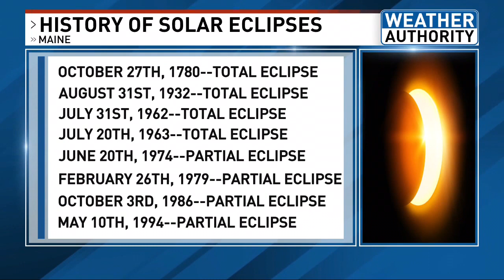Mainers gear up for April's solar eclipse: A look back at Maine's solar eclipse history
A solar eclipse happens when the moon perfectly aligns with the sun and the Earth. The moon will block the sun's light and cast a shadow on part of the Earth.

People in Maine will be able to experience this in totality around 3:30 p.m. on April 8.

The first “official” eclipse was known as the American Eclipse and occurred during the American Revolution in 1780.

There was a total eclipse of the sun on August 31, 1932.

On July 20, 1963 there was another total eclipse in Maine.

There were then several partial eclipses in a 20 year span: June 20, 1974, February 26, 1979, October 3, 1986 and the last one to occur in Maine was May 10,1994.

Clouds generally blocked all of those eclipses, so a lot is riding on the weather forecast for April 8.

Get outside and see it for yourself, because our next total eclipse in Maine won’t be until May 1, 2079.